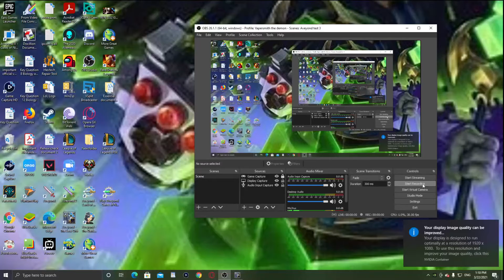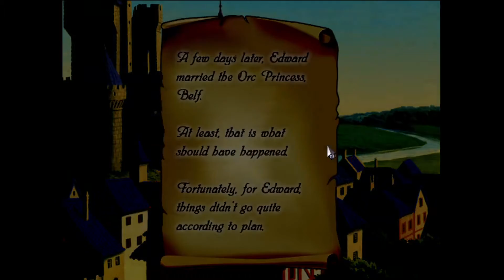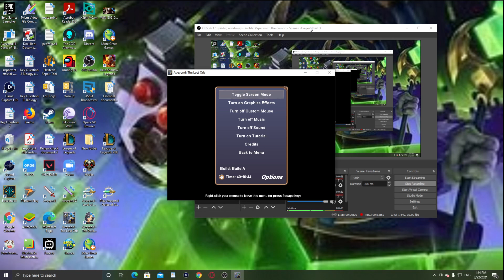Aveyond Lost Orb EP1 Revisit Lydia destroys ALL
Lydia steals all of the gear and money we had previously and unleashes The Vampiric Nightmare Gyendal from his prison sentence of 200 years removes his magic containing bracelets locks us out of the castle and prevents us from even battling her the entire game declaring War on the entire kingdom.
Whew that was a mouthful but the summary is Lydia is determined to destroy us ALL.